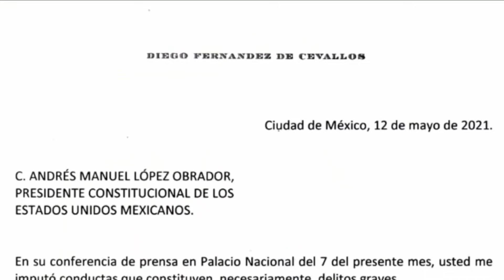TE LO ADVERTI ...AL C@R@JO ¡ por PACO MAN en URGEN TV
DONATIVOS OXXO 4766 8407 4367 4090
El jefe Diego  muy tranquilo propuso, lo advirtió y lo cumplió, presentó en la FGR demanda por posible comisión de delitos a Andrés Manuel López Obrador.
Por andar de chistosito el Peje, ahora ya tiene una bronca mas que resolver, que según el historial de Diego Fernández, será un pleito ganado más para el Panista abogado.
Y la gente ya está harta de tanto desastre en la Presidencia:
Cae el metro en CDMX y amlo se niega a visitar afectados
Agrede al INE
Interviene en SCJN
La inflación sube y sube y con ella los precios, gasolina, gas, comida, servicios todo.
Violencia desatada
Dedica cada mañanera a hablar de elecciones cuando eso esta prohibido por ley
Ataca a periodistas
y la lista no termina, la gente ya se canso de Morena y Amlo, por eso quieren mandarlo al c@r@jo  ¡
6 de Junio fecha crucial para recuperar a México

GRACIAS A TODOS POR SU APOYO, SEGUIMOS CRECIENDO   PACO MAN